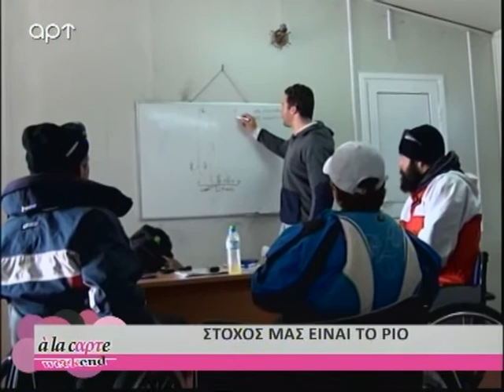ΠΡΩΙΝΗ ΕΚΠΟΜΠΗ ΑΠΟΣΠΑΣΜΑ